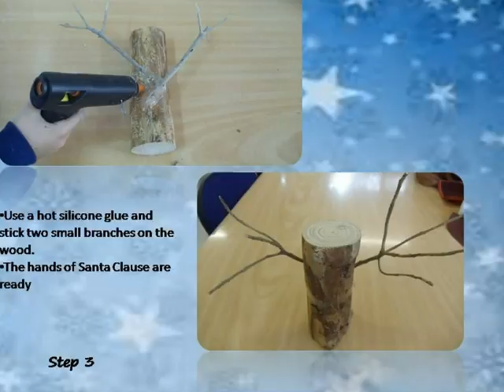Santa Clause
Comenius Project
Make a difference! Be a green entrepreneur!